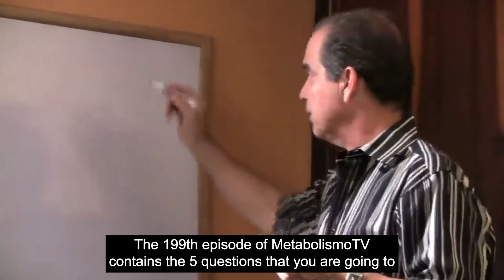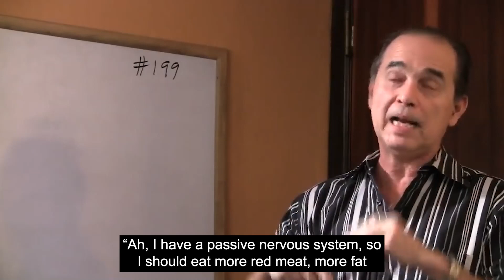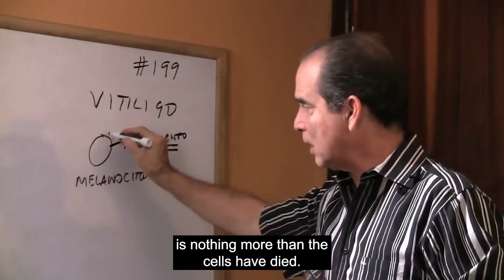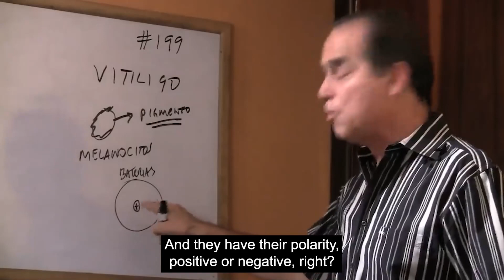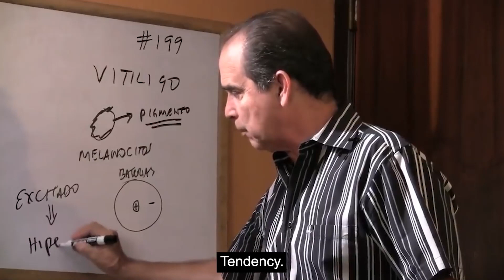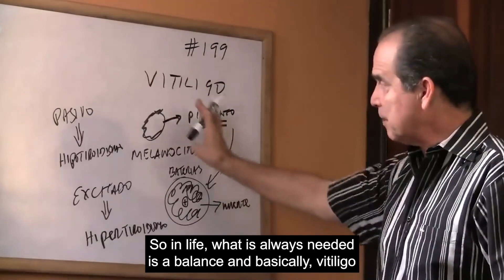#586 Vitiligo Success Story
In this episode, Frank Suárez tells the story of a person who suffered from vitiligo and how he overcame it.